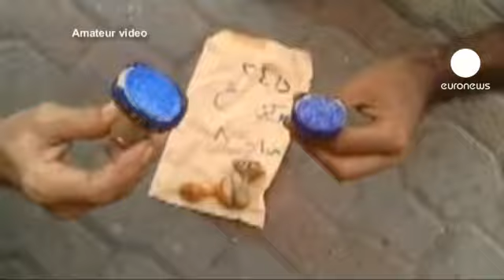Yemen pasa la página de Abdalá Saleh en las urnas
Fuentes oficiales estiman la participación en torno al 80 %, aunque los resultados finales no se conocerán hasta dentro de varios días. Es la única incógnita puesto que sólo hay un candidato a suceder a Saleh, el que fuera su vice presidente,
Abdo Rabu Mansur Hadi.

La candidatura única de Hadi es el resultado de la hoja de ruta del Consejo de Golfo que posibilitó la salida del poder de Saleh tras 33 años en el poder y varios meses de sangrienta represión.

Los comicios en la capital han discurrido sin incidentes, no así en el sur del país.